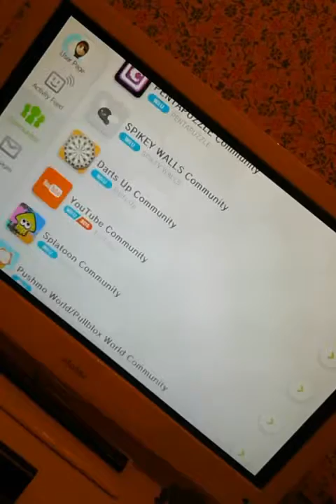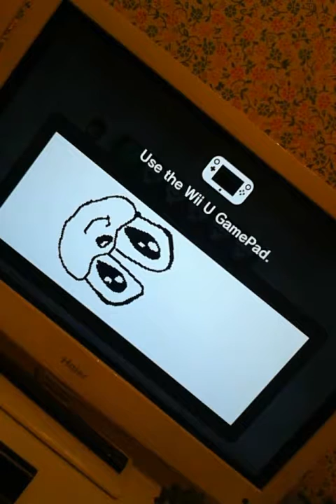Miiverse - Very Lame Drawing of Cream the Bunny